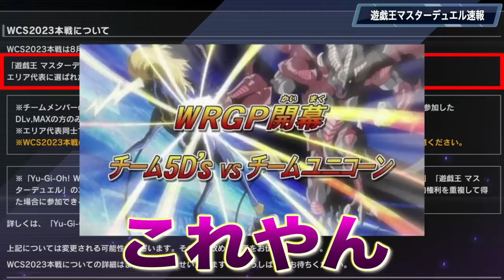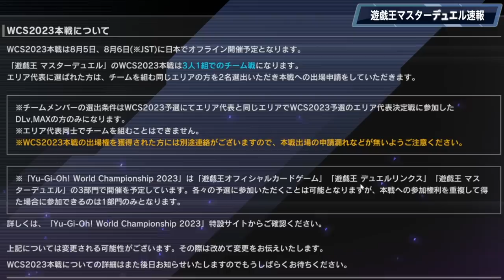【え？】遊戯王世界大会、まさかの"チーム戦形式"で開催されることが決定してしまう【遊戯王マスターデュエル】【Yu-Gi-Oh! Master Duel】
WCS2023速報
世界大会さん、まさかのチーム戦開催へ
WCSの詳細には衝撃の内容が書かれていました

不安な点もありますが、もちろん楽しみです
WRGPみたいになったらいいな!!

メンバー登録はこちら

コメントに関するお願い

実況に使っている機材

▼イヤホン

▼キーボード

▼webカメラ

デュエルリンクスおすすめ動画

✅使用楽曲
　　など